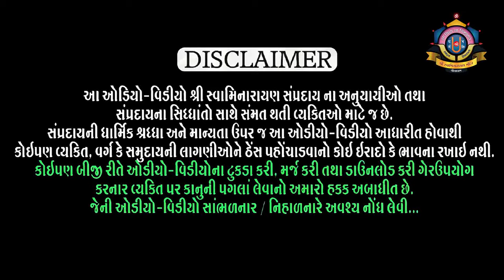Purushottam Charitra Hindi l Part 88 l Shreejivallabh Swami l Loyadham પુરુષોત્તમ ચરિત્ર ભાગ ૮૮